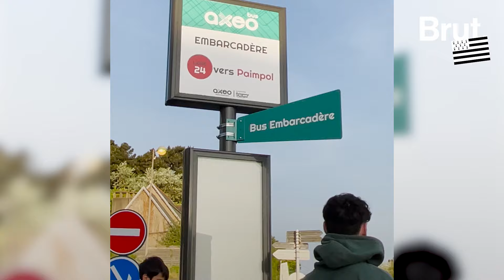Avoir 15 ans sur une île de 377 habitants : la vie de Jeanne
"J'adorerais rentrer chez moi en métro tous les jours…"

Ils sont 377 à vivre sur cette île. Et Jeanne, 15 ans, en fait partie. Chaque matin, c'est en bateau qu'elle se rend à l'école. La vie d'ado sur l'île de Bréhat au large de la Bretagne, ça ressemble à ça.